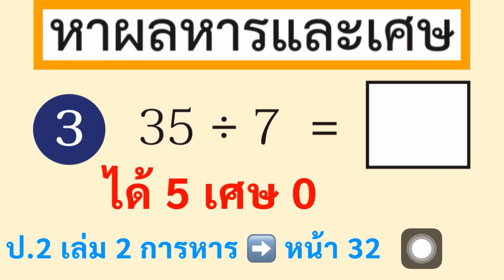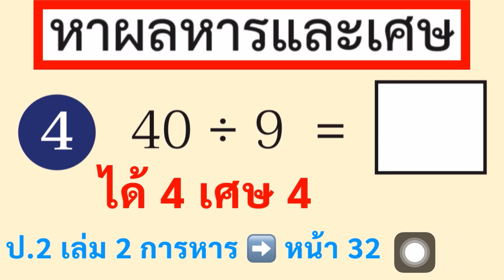หนังสือเรียนคณิตศาสตร์ ป.2 เล่ม 2 หน้า 32 การหาร หาผลหารและเศษ หาคำตอบ สอนคณิตศาสตร์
หาผลหารและเศษ